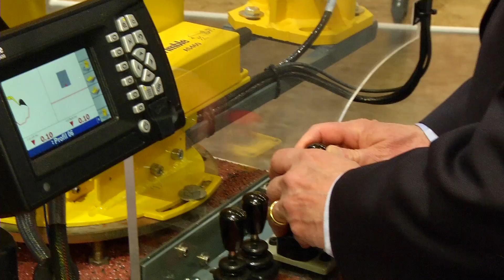Excavator competition intensifies. Smallest Tier 4 debuts.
Liugong launches 22tonne excavator and Sany claims leadership in Chinese market: Interviews with Lei Li from Sany and Tao Deng from LiuGong. Cummins' Hugh Foden launches QSF 2.8 engine, and Trimble's Roz Buick explains GCS Flex.